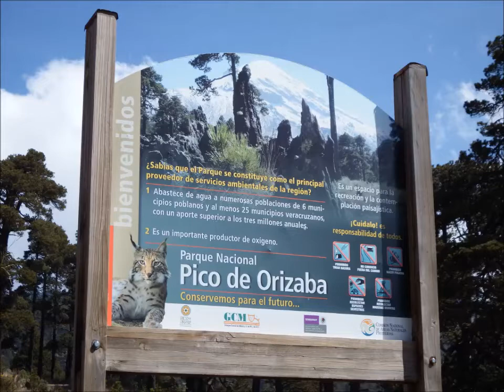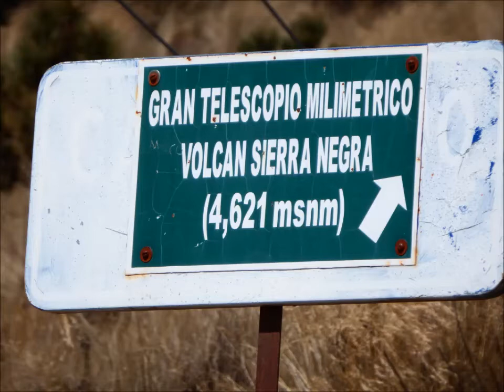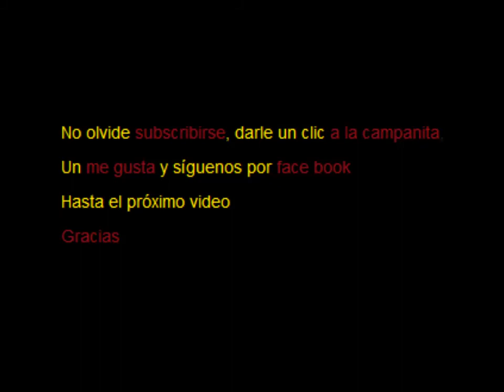Gran Telescopio Milimétrico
El Gran Telescopio Milimétrico (GTM) es, sin duda alguna, el proyecto científico más importante en la historia de México. Se construye a cuatro mil 581 metros sobre el nivel del mar en la cima del Volcán Sierra Negra o Tliltépetl, ubicado en el municipio de Atzitzintla, Puebla, a sólo siete kilómetros en línea recta del Pico de Orizaba.